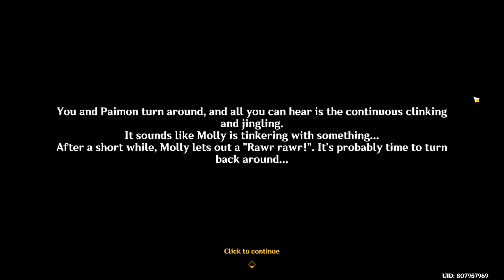Gifts and Gifts in Return World Quest in Natlan 5.0 || Genshin Impact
Our cutie Saurian gave us some gifts, then let's give him a gift back!